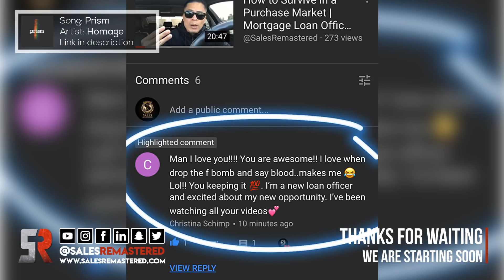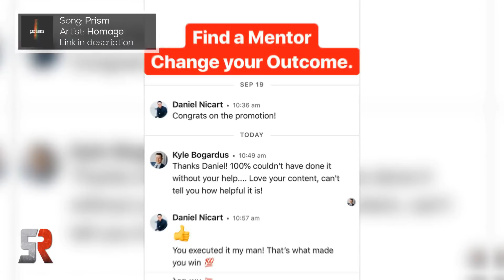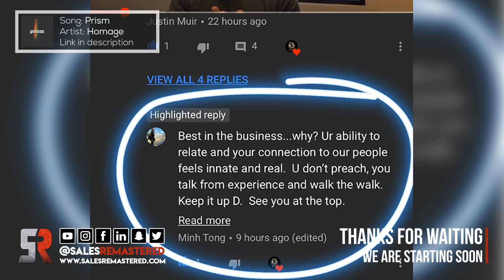Sales Conversion Hacks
Sales Efficiency Hacks You Can Use Today To Fund More Loans!

Do you want to know what separates the top producers from the rest?

Efficiency.

They've literally hacked their process in a way that results come back greater and with less work.

In the process of hacking their systems they made slight changes to the way they did things each and every day, week after week and month after month.

Do you want to know what those small changes are?

Tune in and enjoy this show!

Something About Me:
I help Sales Professionals find an easier path to increase their income, reach their potential, develop the right mindset and become Top Producers, fast!